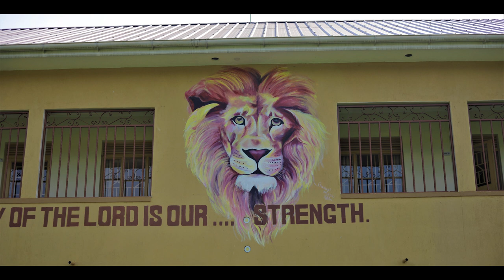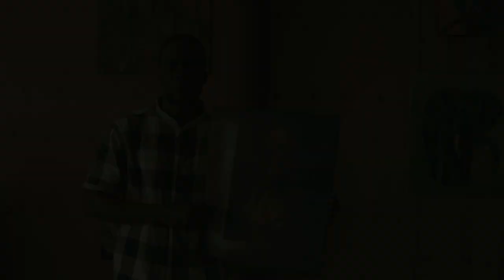Vision for Africa Intl. TESTIMONIES – Andrew's Story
Andrew is now a successful freelancing artist, sharing his story from hopelessness all the way into his calling.